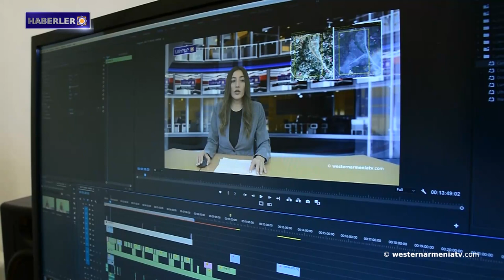Batı Ermenistan'ın evlatları: Hrant Kenkulyan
1- Ermenilere karşı uygulanan soykırım ARMENOSİD kurbanlarının Ulusal Anma Günü kapsamında Antibes şehri Juan-les-Pins'te bir anma töreni düzenlenecek.
2- Batı Ermenistan'ın evlatları: Hrant Kenkulyan
3- Ermeni kimliği: Ermeni yetimler
4- Batı Ermenistan’daki Zeytun'un öz savunma savaşları. 2. Bölüm
5- Halep Ermenileri 16 Nisan'da Artsakh'ı desteklemek için  miting düzenleyecek
6- Nisan sonunda Yerevan'da "Azerbaycan saldırganlığının eski ve yeni mültecileri: Geçmiş, şimdi ve gelecek" konulu konferans düzenlenecek
7- Batı Ermenistan televizyonu “westernarmeniatv”yi destekleyelim

BANQUE DU BÉNÉFICIAIRE : 18206
SWIFT : AGRIFRPP882
IBAN : FR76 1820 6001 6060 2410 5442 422
BÉNÉFICIAIRE : Assemblée des Arméniens (AAAO)
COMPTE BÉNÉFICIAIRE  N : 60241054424